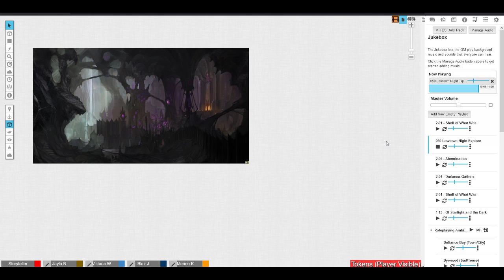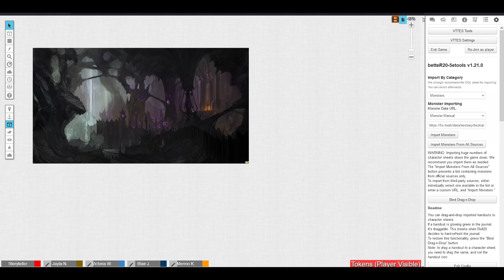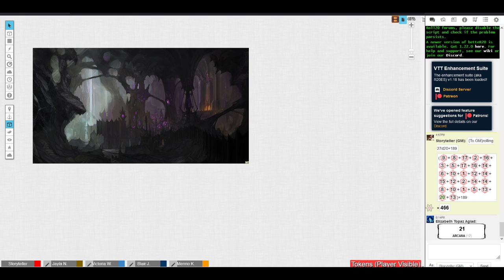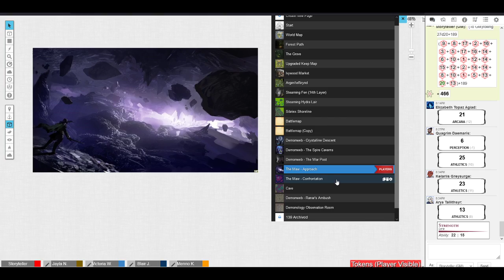The Second Age: S12 E11 - Part 1 - Preantepenultimate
After reaching the grisly scene left behind after Azrul's betrayal, our heroes waste little time in pursuing the villain's trail before he can complete his final mad gambit. Will justice and goodness prevail?

This is a Homebrew D&D universe I have created specifically with this party and their goals in mind. Comments, Feedback, Fanart and ideas are all appreciated!